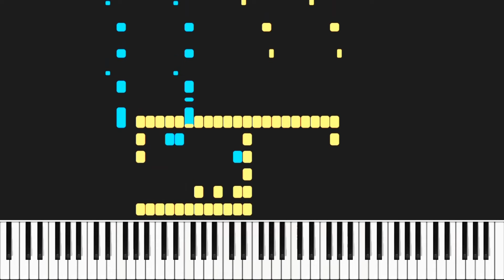This music is not sightreadable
dash spider jumpscare!! (scary)